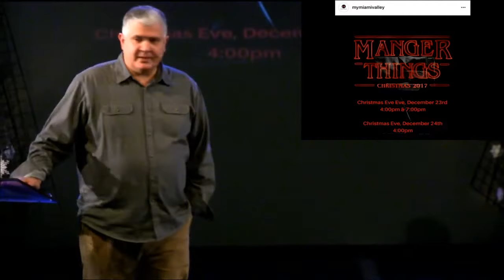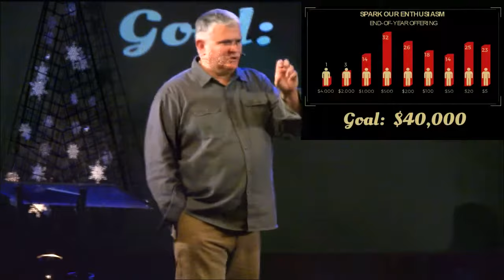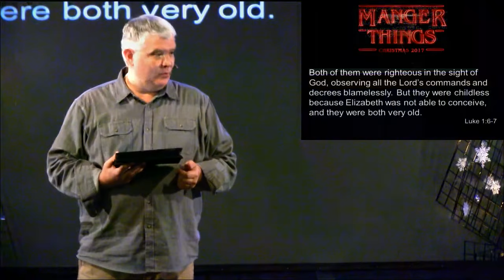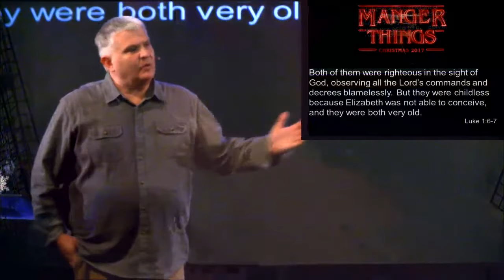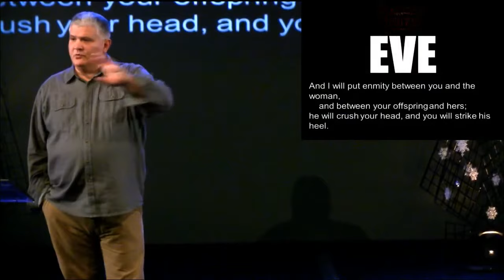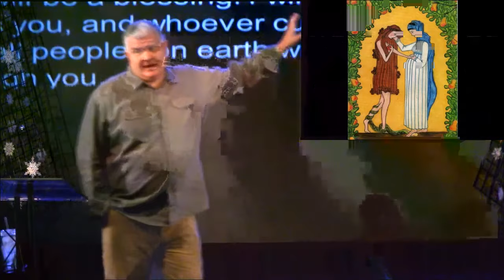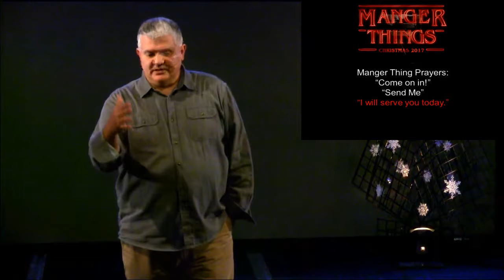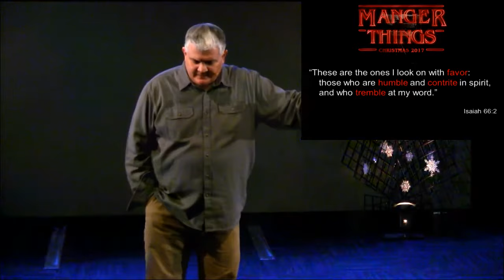Manger Things - Episode 2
2nd in Series.